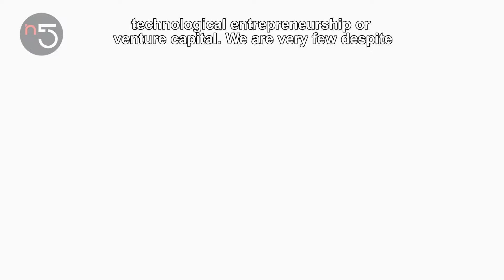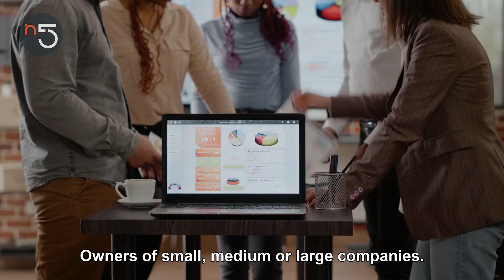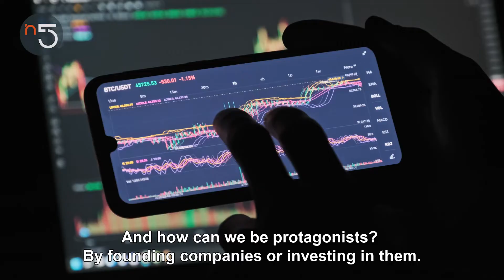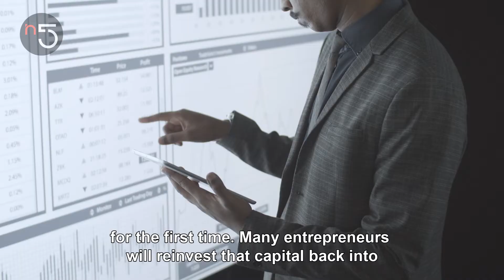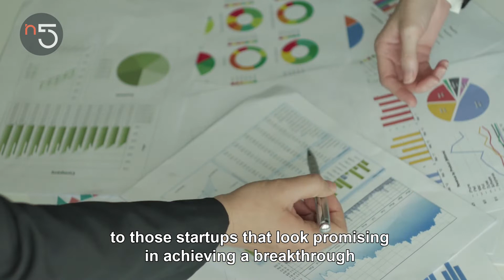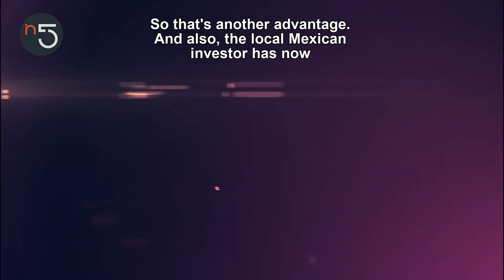How to invest in Silicon Valley? | Cómputo Cognitivo NDS | ndscognitivelabs.com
Do you know how to undertake in Silicon Valley?
Miguel Casillas talks about SV Links and how he decided to invite all Mexicans to the place with the highest investment in businesses of all sizes.

0:00 - Intro
0:27 - About SV Links
1:37 -  Connecting with Silicon Valley
2:32 - Investment Success Stories
5:20 - Opportunities to invest in funds
6:45 - Invest in a Start Up

Share it with your favorite person!

Our guests:

MIGUEL CASILLAS
President and Founder of SV Links Innovation

REBECCA MACCISE
Image and fashion consultant